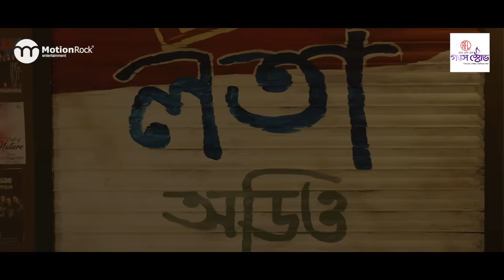Tomay Niye Golpo | Abir | Nisho | Mehazabiyen | Ome | Piran Khan | New Bangla Song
Song name: Tomai Niye Golpo (OST of Lota Audio )
Tune & Vocal : Abir Biswas
Lyrics: Tanjib Sowrov
Music composition: Piran Khan

Lota Audio Directed by Kajal Arefin Ome
Starring: Afran Nisho, Mehazabien Chowdhury